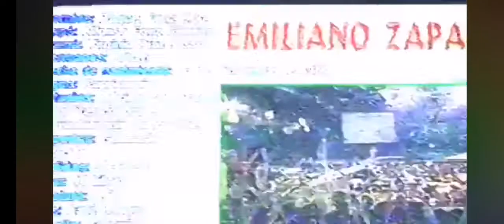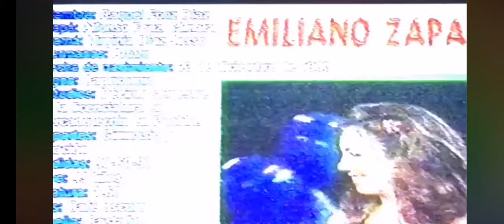Elección Flor Tabasco 2003 | Emiliano Zapata